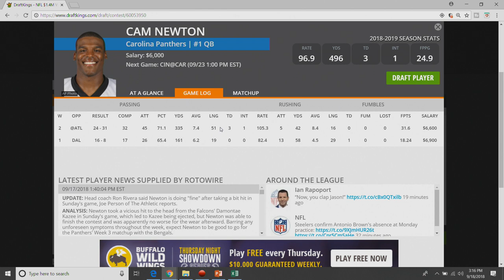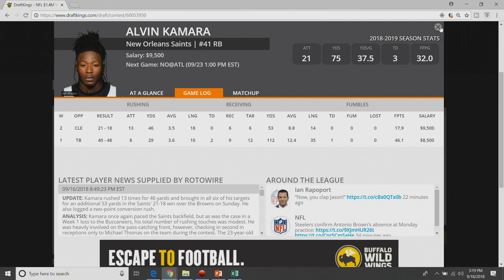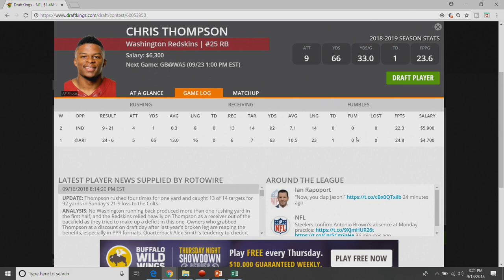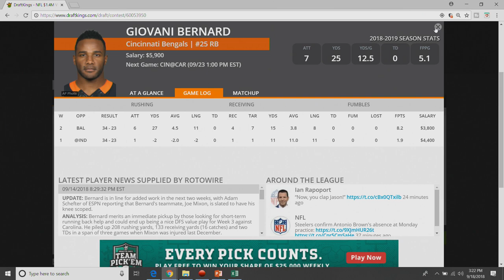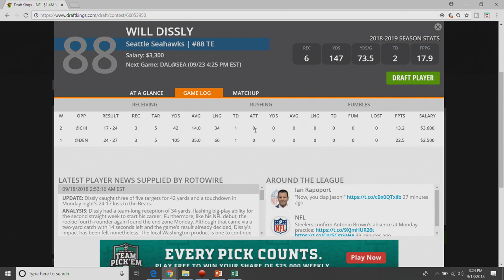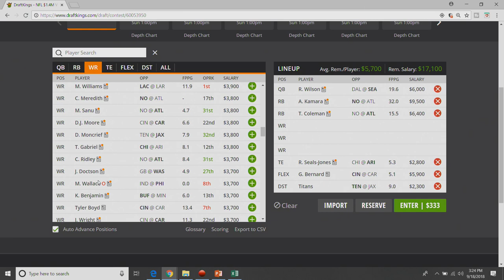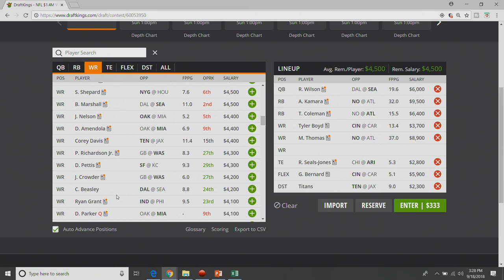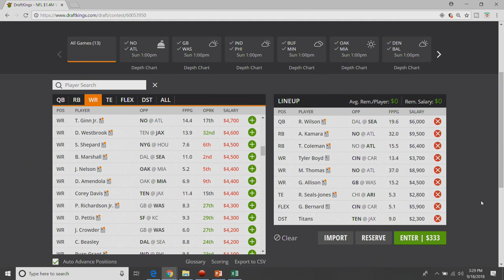DraftKings NFL Week 3 - Early Week Breakdown